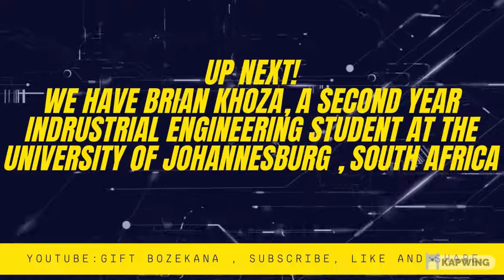Industrial Engineering |University of Johannesburg | UJ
Brian Khoza a second-year industrial engineer student at the University of Johannesburg, South Africa. He is providing some advice and experience as a student to this course and also sharing some potential career endeavors.